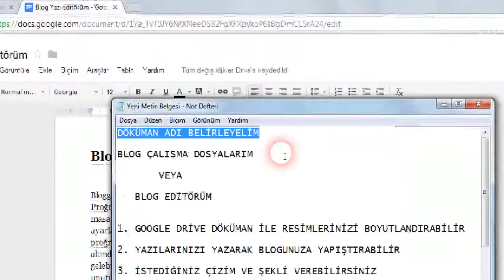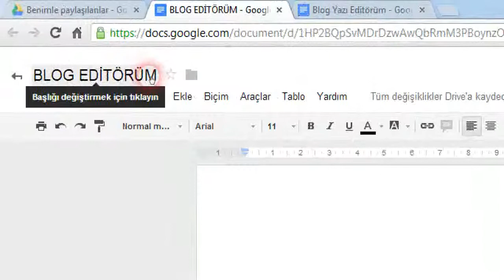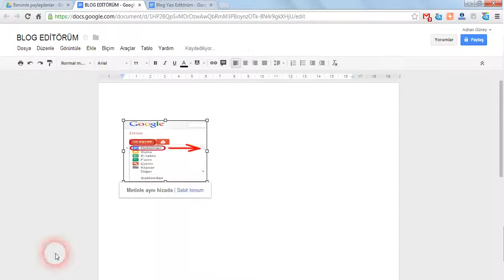Blog Resimlerini Farklı Boyutlandır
Blogger editörü haricinde, Resimlerinizi istediğiniz oranda boyutlandırabilirsiniz. Proğram kullanmadan, resim editörü kullanmadan, Google Drive Dökümanlarda masa üstüne eklediğiniz resimleri, köşesinden tutup uzatarak istediğiniz ebatlara ayarlamanız bu kadar kolay.